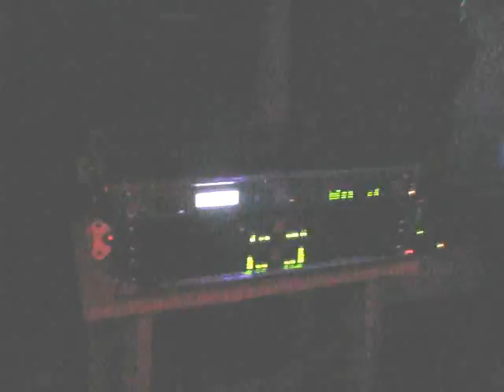Köröm - Szilveszter 2012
Helyszín: Köröm, Művelődési Ház
zene: Ricardo Esküvői DJ